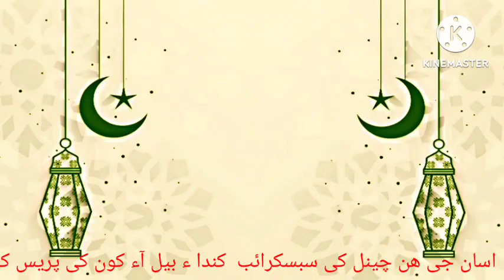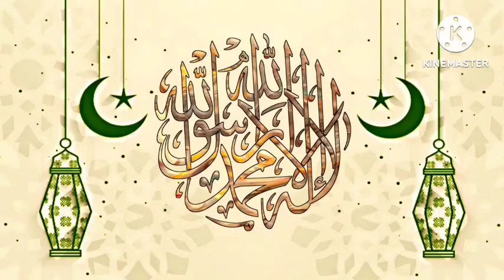Hazrat Molana mufti Abdul Raheem || Molana mufti sb